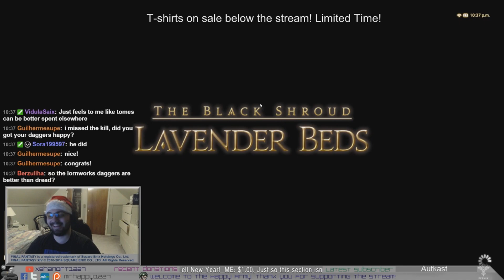Mrhappy Got His Turn 13 Daggers! ('AYYYYYYYY - Stream Highlight)